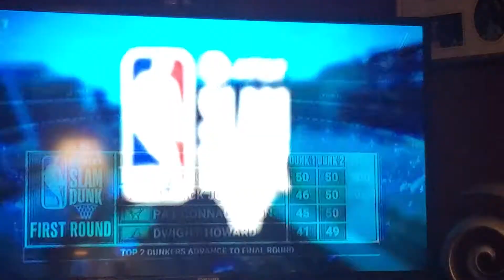Dwight Howard...Superman 2.0